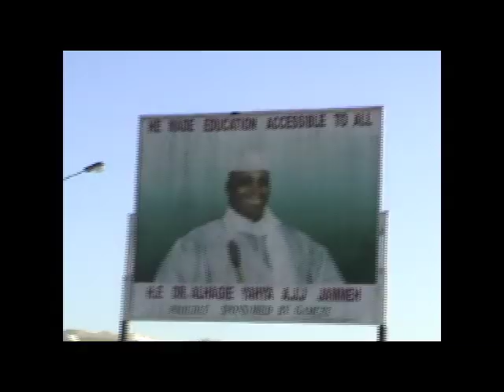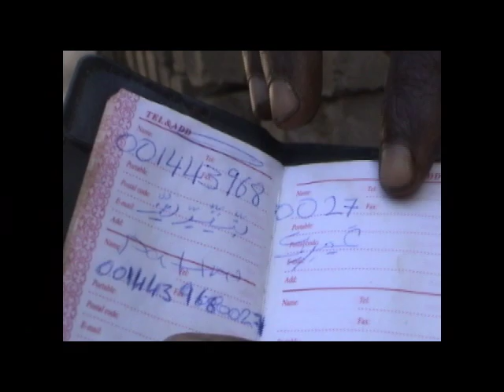Street Basketball Association in Gambia, Africa